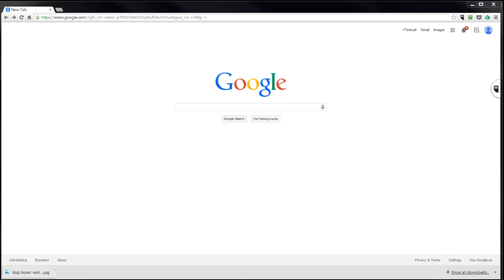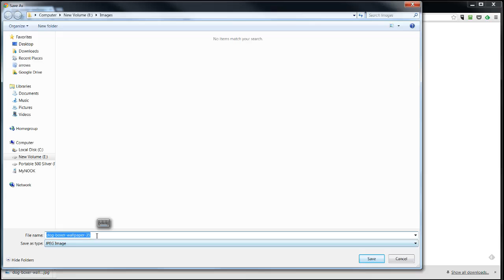How To Grab High Quality Google Images For Print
Quick Video On How To Get Images From Google Good Enough For Us To Print